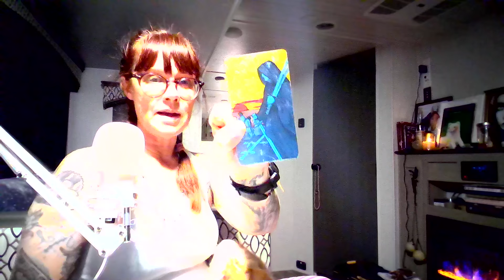Aquarius Tarot...more retrograde